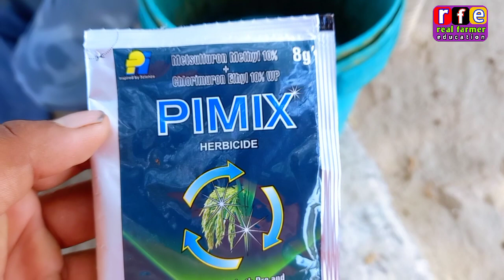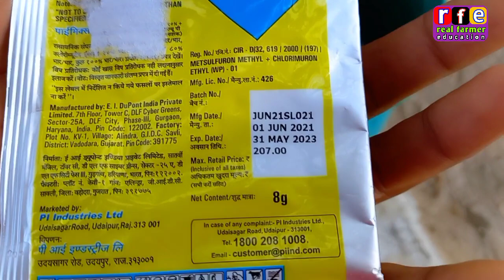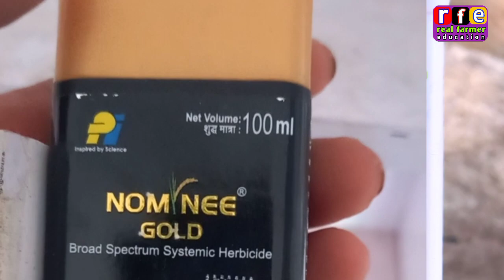धान में खरपतवार नियंत्रण कैसे करें // धान में मौथा घास कैसे खत्म करें //